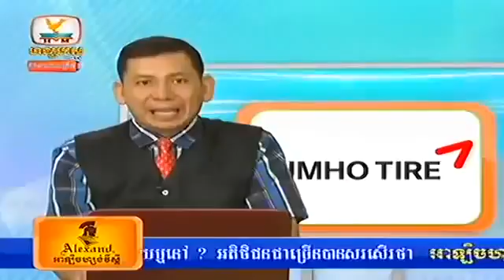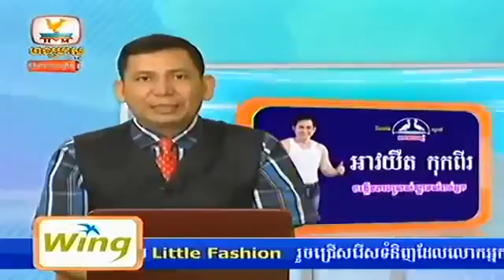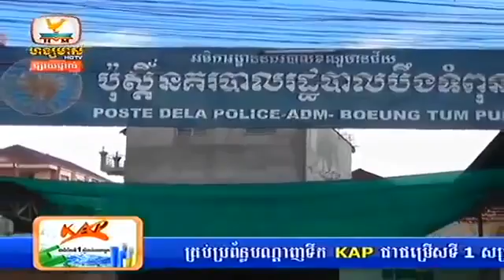Khmer News, Hang Meas HDTV, 21 August 2014 Part 08 2LBD4nM5a8k uFoowFtGWE4